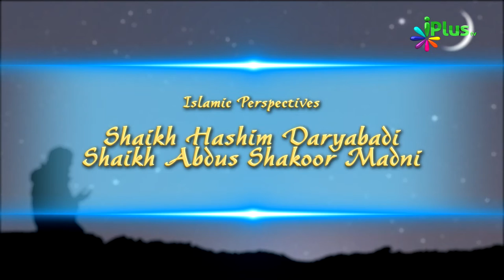Masail e Ramadan By Sheikh Khalid Jameel Makki Episode 18 - iPlus TV